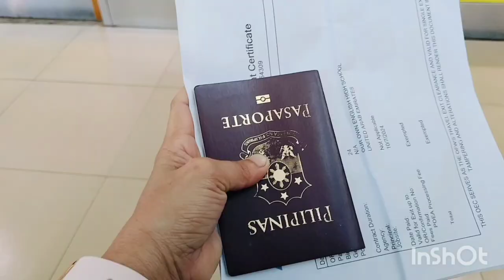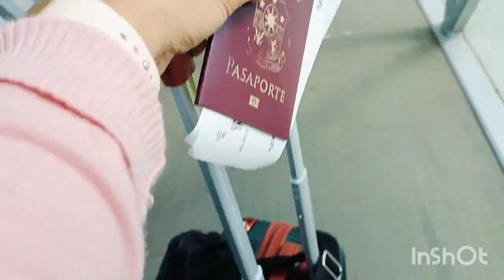at Laguindingan Airport bound to Manila Ninoy Aquino International Terminal 3